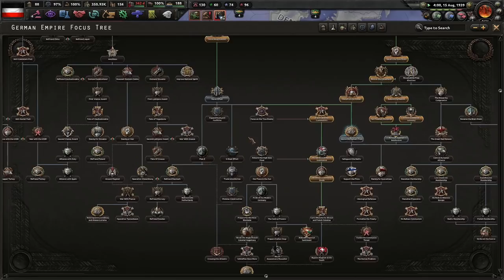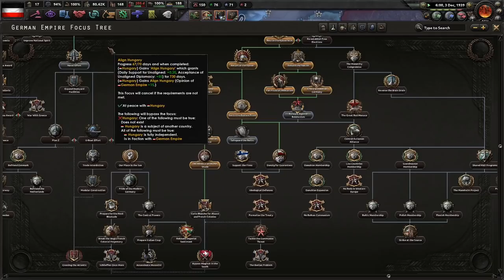No Step Back! DLC Hearts of Iron 4 - German Empire/HRE - Kaiserin Viktoria's Journey To Power! #1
Germany needs no dictators that rule without the will of the people. Hitler's attempt to consolidate his power has gone far enough. It's time to go back and restore the monarchy that will listen to the people. Welcome aboard to Kaiserin Viktoria's wild ride!